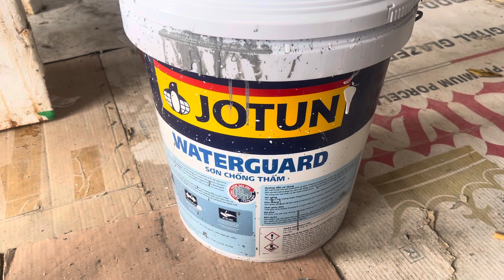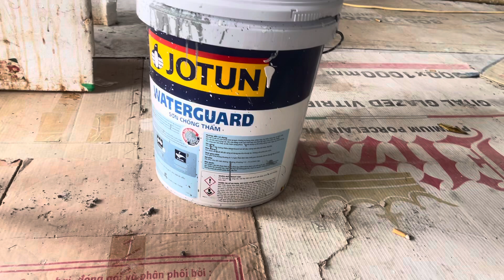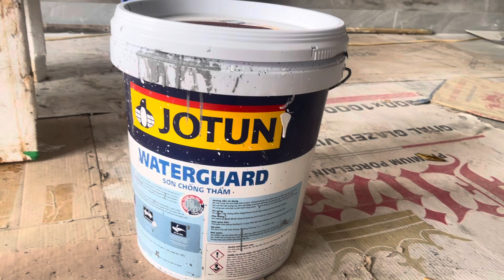SƠN CHỐNG THẤM MÀU JOTUN LIÊN ANH TẠI SAO ĐỨNG SỐ 1 THẾ GIỚI, Đại lý Cấp 1 Jotun Liên Anh 0865949486